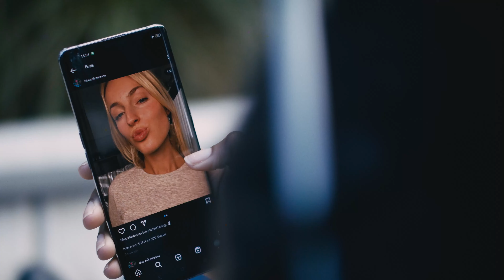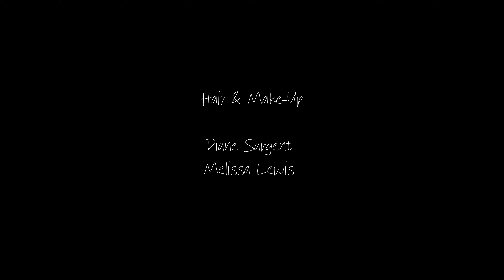Collard Greens - (CONCEPT PILOT)